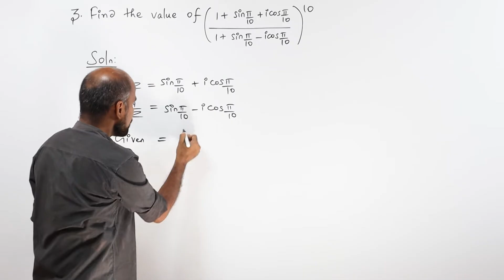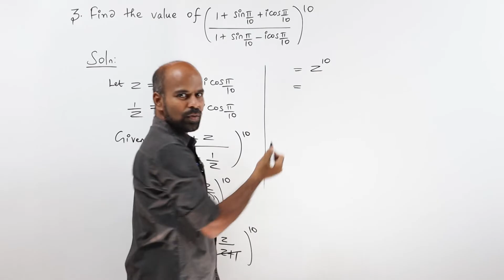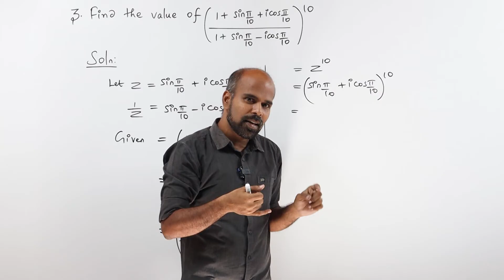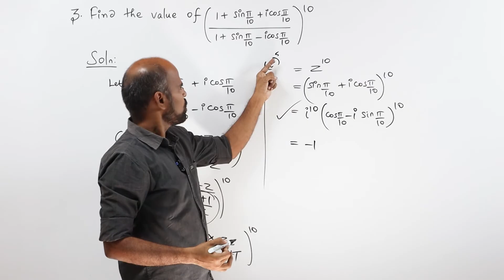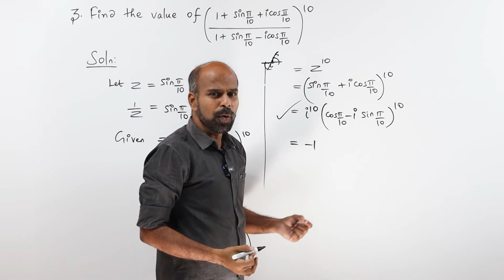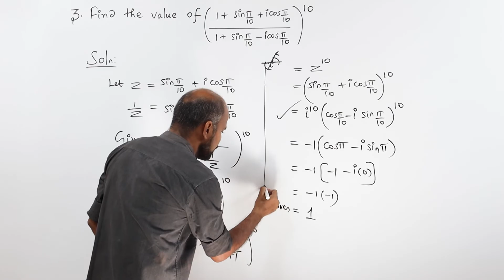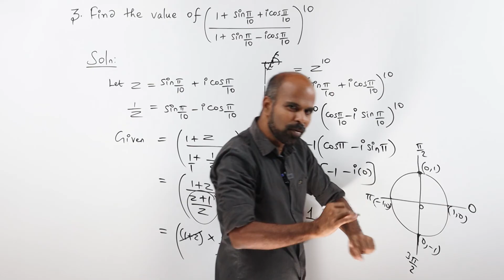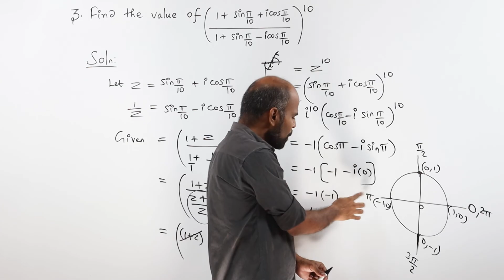+2 | Ex - 2.8 Sum No. 3 | Complex Numbers | Class 12 | State Board | ram maths